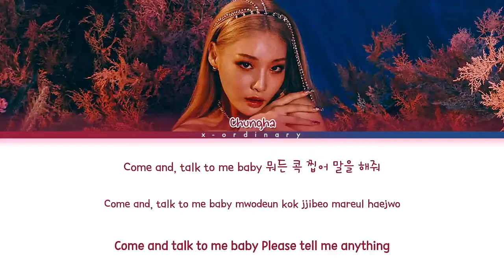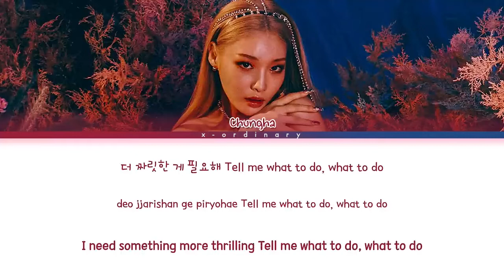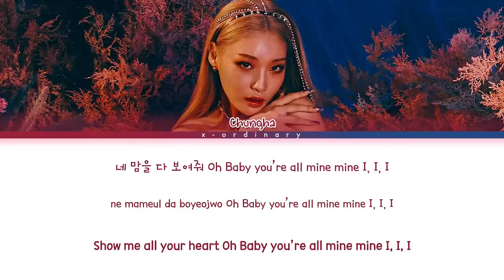CHUNG HA(청하) | Sparkling (Color Coded Lyrics)가사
Color Coded Lyrics Eng Rom Han